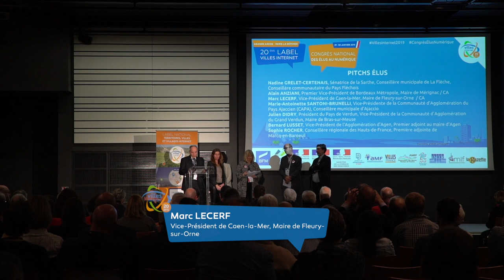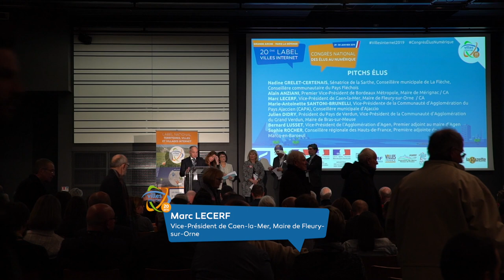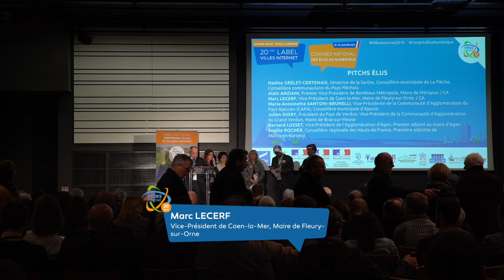Marc Lecerf | PITCH’ÉLUS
Pitch de l'élu Marc LECERF, Vice-Président de Caen-la-Mer, Maire de Fleury-sur-Orne, à l'occasion de la cérémonie du 20ème label national Territoires, Villes et Villages Internet, le 29 janvier 2019 à l'Espace Grande Arche, Paris La Défense.